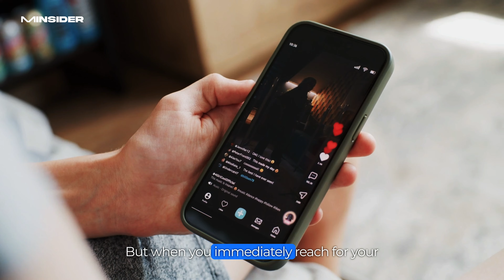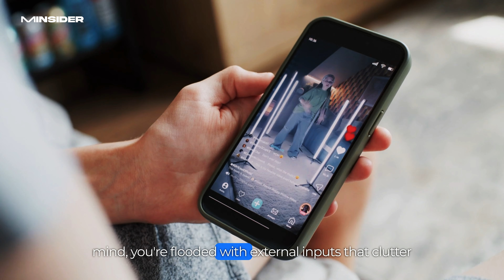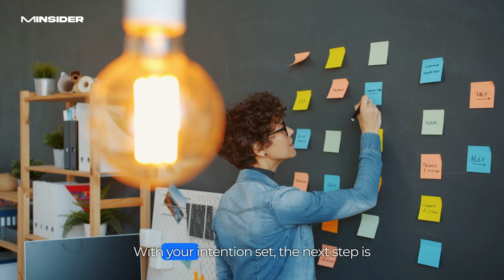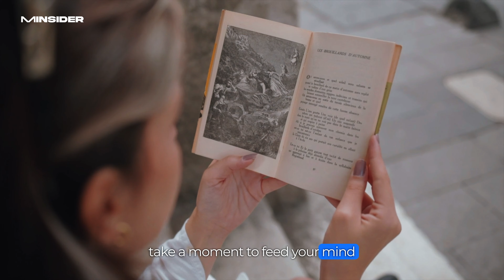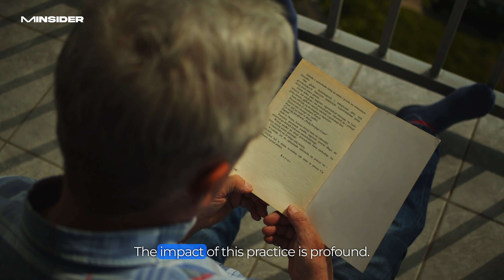Dr. joe Dispenza - "Doing This Will Fix Your Brain Before 2025"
🤍 Unlock your manifestation power instantly! The ultimate brain-boosting tool.

🌿 Take control of your blood sugar levels naturally with Sugar Defender! The all-in-one solution for balanced health.

Discover how to harness the power of your mind with Dr. Joe Dispenza’s groundbreaking approach. In this video, you'll learn a proven method to rewire your brain and elevate your mental state before 2025. Dr. Dispenza dives into the science behind changing thought patterns, helping you break free from limiting beliefs and create lasting transformation. Start living with greater clarity, purpose, and potential. Don’t miss out on this powerful technique for enhancing your brain and life!

🤍 Inspiration from: Dr. Joe Dispenza

Our content is crafted with the principles and concepts taught by Dr. Joe Dispenza in mind. We aim to incorporate his teachings on the power of the mind, the importance of mindfulness, and the potential for personal transformation through intentional practice.

Our team has carefully selected and narrated the vocabulary used in the script to ensure that it aligns with Dr. Joe Dispenza's teachings and is easily understandable for our viewers. We believe that by presenting these ideas in a clear and concise manner, we can help our audience to cultivate a greater understanding of themselves and the world around them, ultimately leading to a more fulfilling and meaningful life.

About Joe :

Dr. Joe Dispenza is an international lecturer, researcher, corporate consultant, New York Times bestselling author, and educator who has been invited to speak in more than 33 countries on 6 continents. As a lecturer and educator, he is driven by the conviction that each of us has the potential for greatness and unlimited abilities.

✅ Voiceover: Artificial Intelligence

✅ Script: Written by Mind Insider Team

✅ Stock footages & Music: Licensed by Artlist & Storyblocks